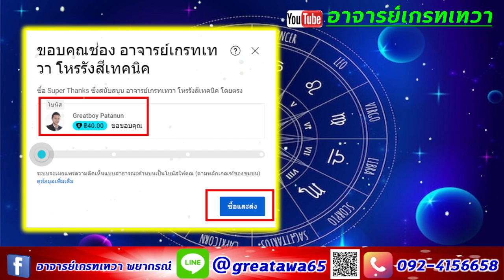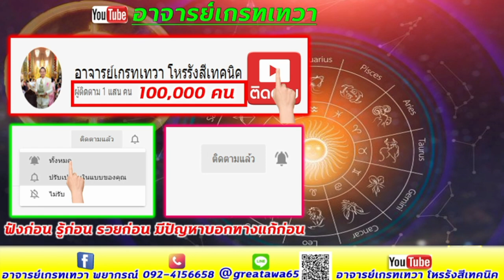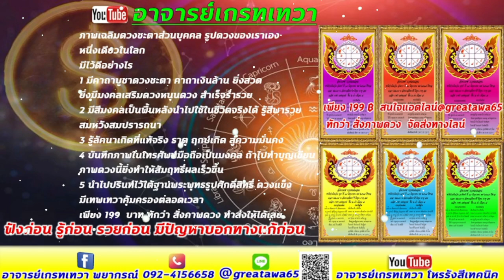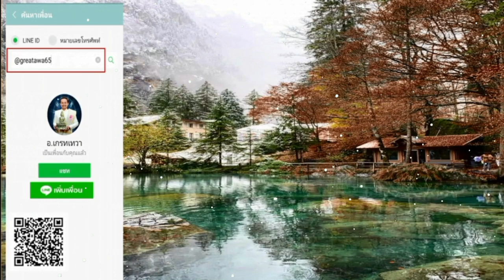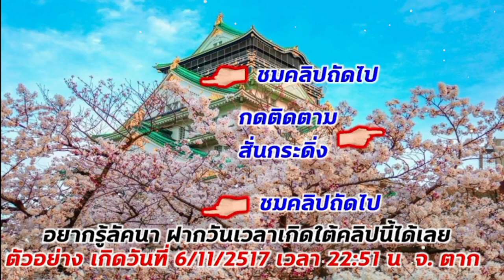ลัคนาราศีกันย์ เปิดดวงธันวาคม ชีวิตจะเป็นเช่นไรดูแบบละเอียด ฟังก่อนรู้ก่อน มีปัญหาบอกทางแก้ รอดก่อน